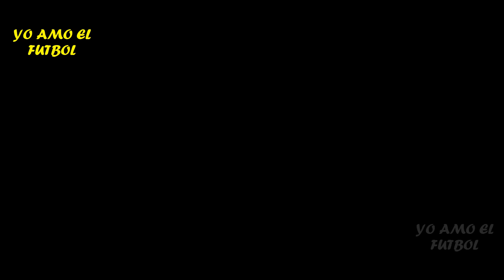30 Jugadas de Ronaldinho Que Sorprendieron al Mundo